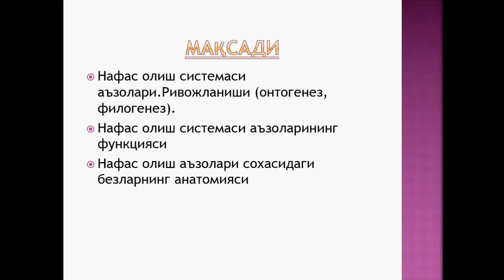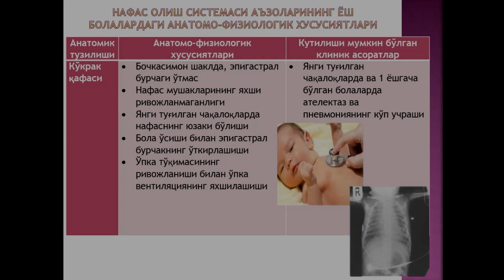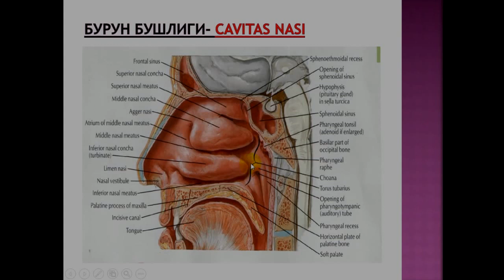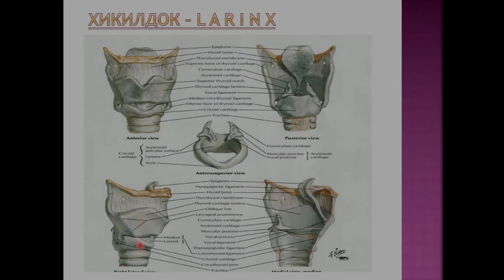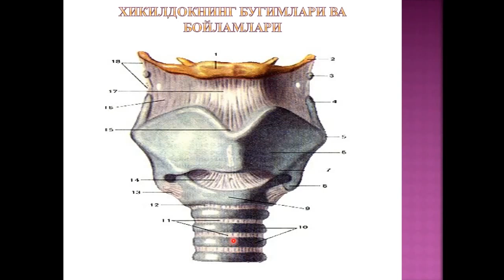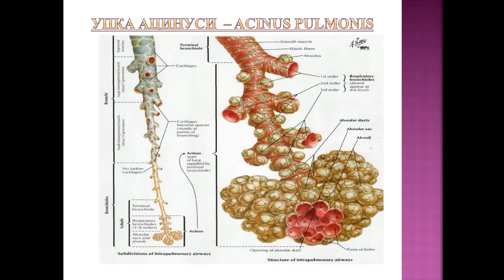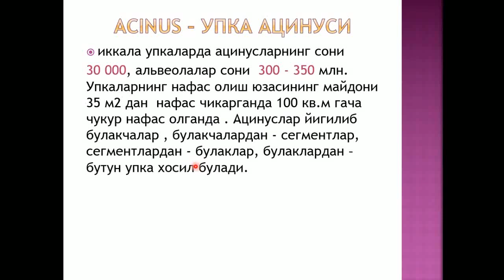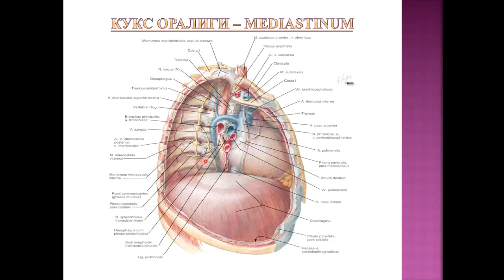Нафас олиш системаси Анатомияси Бронхиоген безлар Плевра. Кўкс оралиғи. Анатомия. Маъруза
Тошкент тиббиёт академияси Урганч филиали "Анатомия" кафедраси мудири, тиббиёт фанлари номзоди, доцент Сапаева Шарофат Аминовнанинг анатомия фанидан ўқиган маърузаси.